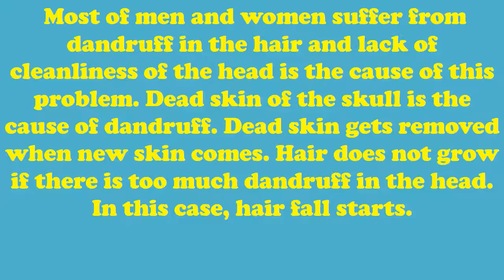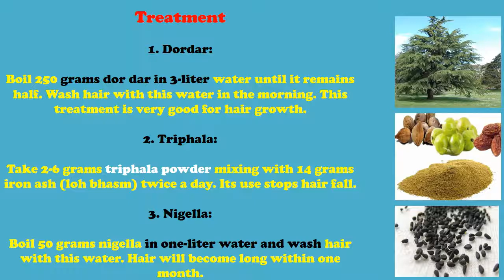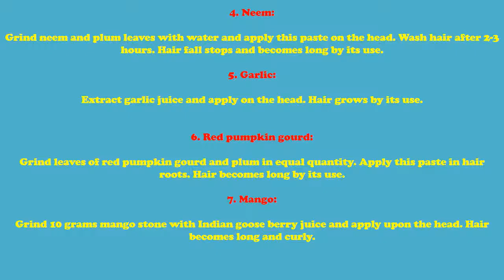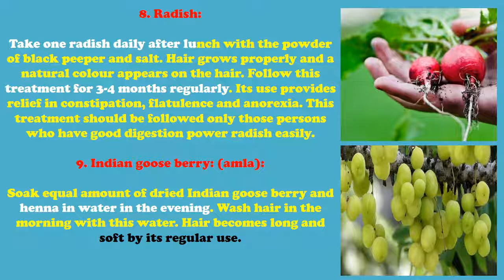Hair dandruff solution home remedies in English - HAIR FALL SOLUTION-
Most of women suffer from dandruff in the hair and lack of cleanliness of the head is the cause of this problem. Dead skin of the skull is the cause of dandruff. Dead skin gets removed when new skin comes. Hair does not grow if there is too much dandruff in the head. In this case, hair fall starts.

Treatment

1. Dordar:

Boil 250 grams dor dar in 3-liter water until it remains half. Wash hair with this water in the morning. This treatment is very good for hair growth.

2. Triphala:

Take 2-6 grams triphala powder mixing with 14 grams iron ash (loh bhasm) twice a day. Its use stops hair fall.

3. Nigella:

Boil 50 grams nigella in one-liter water and wash hair with this water. Hair will become long within one month.

4. Neem:

Grind neem and plum leaves with water and apply this paste on the head. Wash hair after 2-3 hours. Hair fall stops and becomes long by its use.

5. Garlic:

Extract garlic juice and apply on the head. Hair grows by its use.

6. Red pumpkin gourd:

Grind leaves of red pumpkin gourd and plum in equal quantity. Apply this paste in hair roots. Hair becomes long by its use.

7. Mango:

Grind 10 grams mango stone with Indian goose berry juice and apply upon the head. Hair becomes long and curly.

8. Acacia concinna:

Grind thickly acacia concinna and dried Indian goose berry (amla) each 25 grams and make several pieces. Soak these pieces in 500 ml water. In the morning rub these pieces with cloth and filter the mixture. Massage head with this mixture. Bathe after 10-20 minutes. After washing hair with this water dry well your hair and apply coconut oil. Hair becomes lengthy, soft and shiny by its use. This treatment should be followed in summers. Grey hair blackens by its use.

9. Radish:

Take one radish daily after lunch with the powder of black peeper and salt. Hair grows properly and a natural colour appears on the hair. Follow this treatment for 3-4 months regularly. Its use provides relief in constipation, flatulence and anorexia. This treatment should be followed only those persons who have good digestion power radish easily.

10. Indian goose berry: (amla):

Soak equal amount of dried Indian goose berry and henna in water in the evening. Wash hair in the morning with this water. Hair becomes long and soft by its regular use.